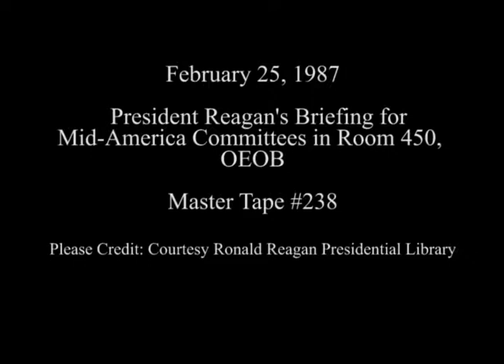President Reagan's Briefing for Mid-America Committees on February 25, 1987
Full Title: President Reagan's Briefing for Mid-America Committees in Room 450, OEOB on February 25, 1987

Transcript: N/A

Production Date: 2/25/1987

Access Restriction(s):Unrestricted
Use Restriction(s):Unrestricted